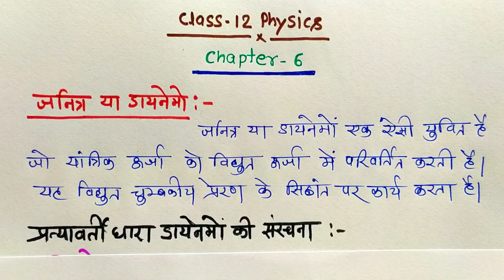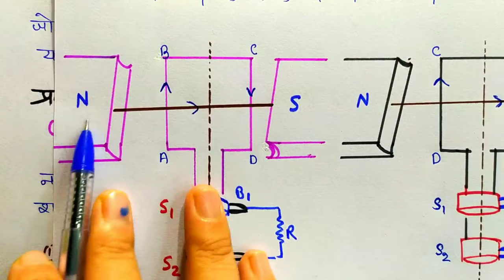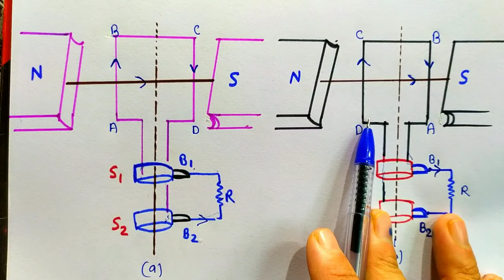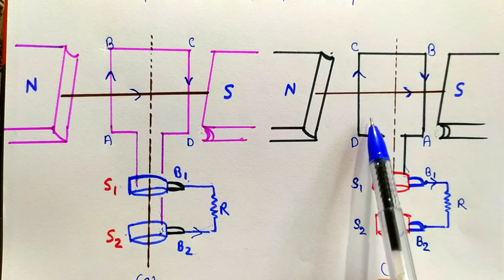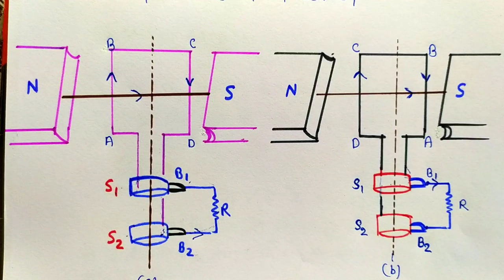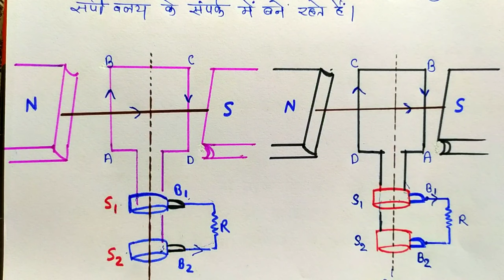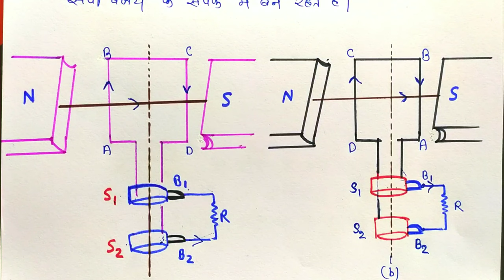प्रत्यावर्ती धारा डायनेमो ! A.C. dynamo !संरचना व कार्य विधि